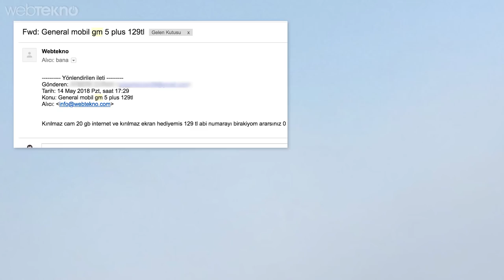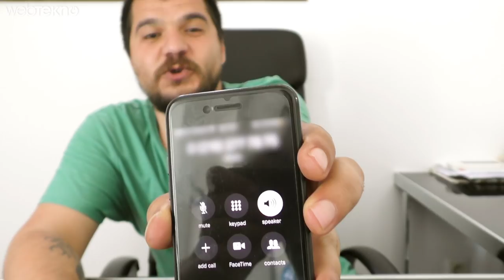Bi Bitmediniz!: TV’de Utanmadan Yeni Diye 139 TL’ye Satılan GM5+ İncelemesi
Merhaba sevgili Webtekno takipçileri! Bu videomuzda sizlerle birlikte, sizlerden gelen mail'ler ve bir video üstüne TV'de yeni diye satılan General Mobile 5 Plus'ı sipariş ediyoruz.

Sonuç tabiki de bizleri çok şaşırtmadı arkadaşlar. Sizler de bu videomuzu paylaşarak daha fazla insanın bu konu hakkında bilinçlenmesini sağlayabilirsiniz.

Öncelikle bize bu içeriği öneren takipçilerimize teşekkür ederiz.

Sizlere de izleyip, keyif almak düştü :)